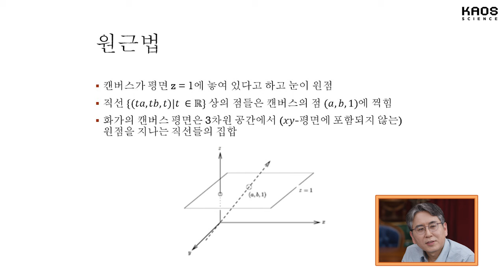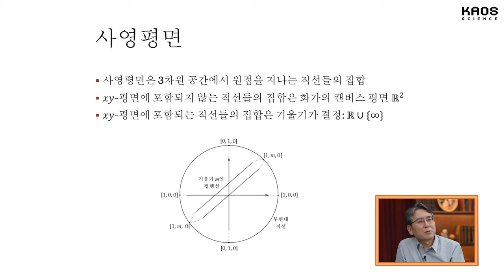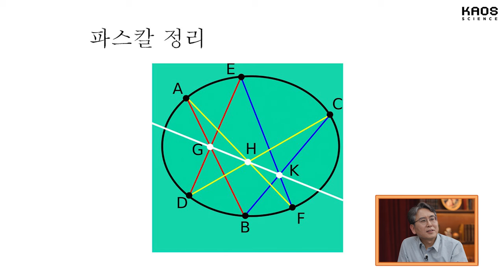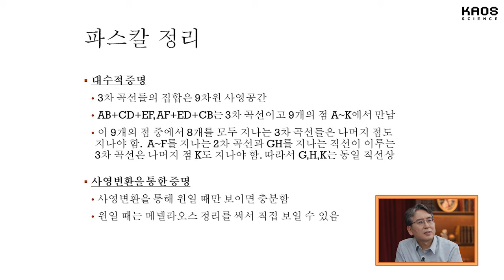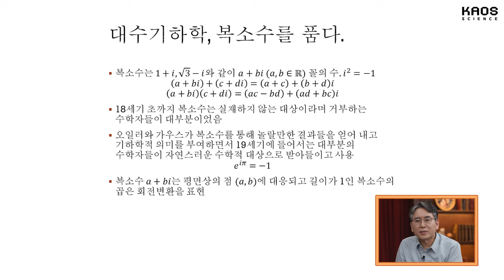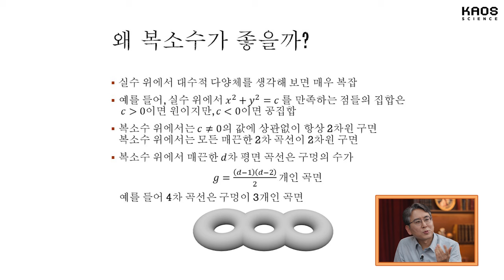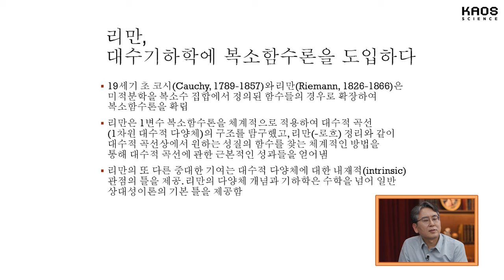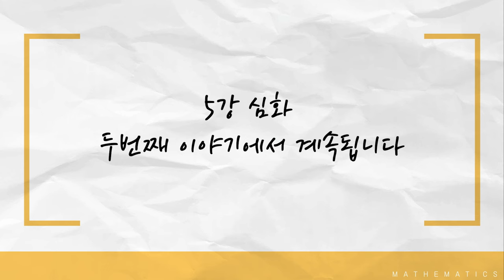[심화 강연] 알고 나면 대수로운 대수기하학 심화 1_by 김영훈 / 2024 봄 카오스강연 '세상에 나쁜 수학은 없다' 5강 심화 첫 번째 이야기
🔸2024 봄 카오스강연 '세상에 나쁜 수학은 없다' 5강 심화🔸

🔹강연 | 알고 나면 대수로운 대수기하학
🔹연사 | 김영훈 교수 (고등과학원 수학부)

2022년 수학계의 노벨상으로 불리는 '필즈상'을 수상한 허준이 교수는
대수기하학으로 조합론의 난제를 해결한 것으로 유명하다.

다항식들의 공통해를 찾는 시도에서 출발한 대수기하학은
가장 많은 필즈상 수상자를 배출한 현대 수학의 핵심 분야다.

대수기하학은 무엇이며, 어떻게 시작됐고 발전해 왔는지 알아보자.